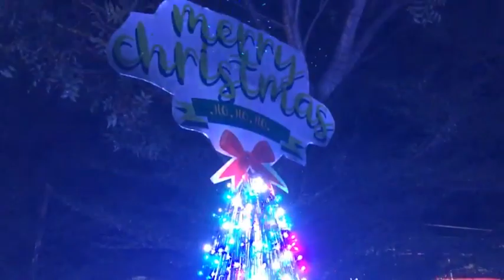Parque de San Alejo , La Unión , El Salvador.